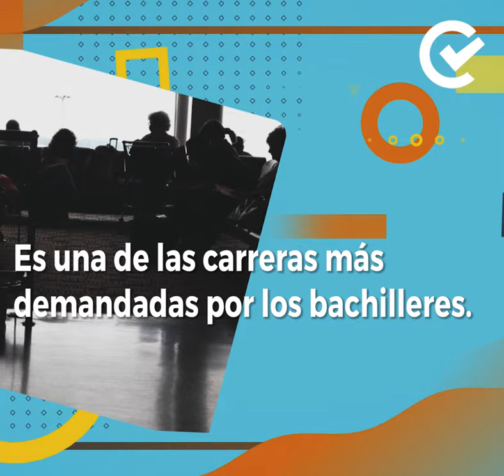6 Datos interesantes de ESTUDIAR MEDICINA en Ecuador 😲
¿Te interesa estudiar medicina? Entonces este video te permitirá conocer algunos datos de esta interesante carrera:

Si quieres saber más sobre estudiar Medicina en Ecuador, mira el siguiente video: